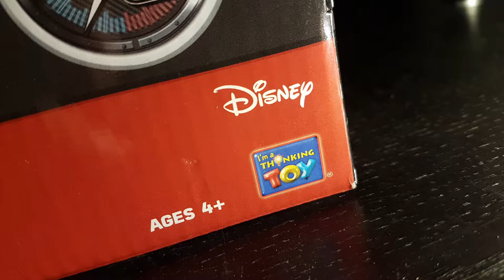STAR WARS MILLENNIUM FALCON PREMIUM RC RADIO CONTROL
IT WAS WAY TOO MUCH FUN! :)